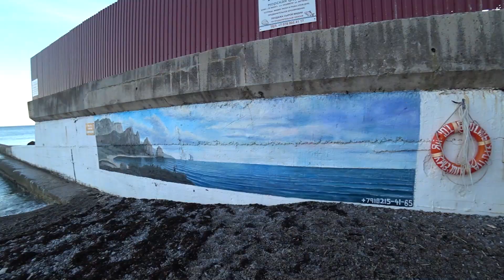КРЫМ Кацивели снесли недострой / Яркий закат на пляже в Кацивели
ПОДПИШИТСЬ НА ГРУППУ ВК И ТЕЛЕГРАМ!!!